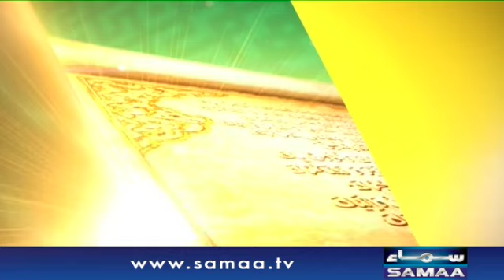Caused an increase in the rate of infertility - Qutb Online | SAMAA TV